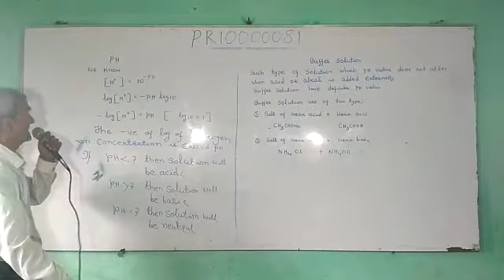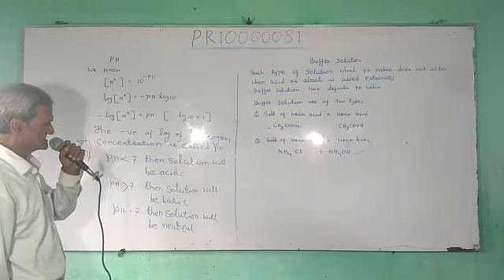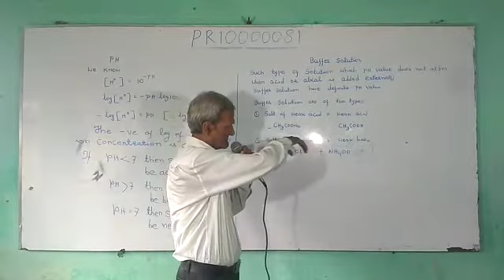PH and buffer solution a video of ITI